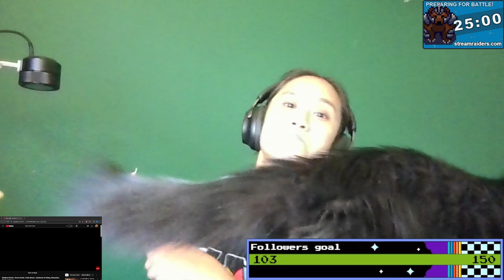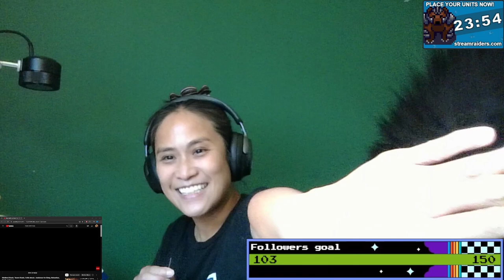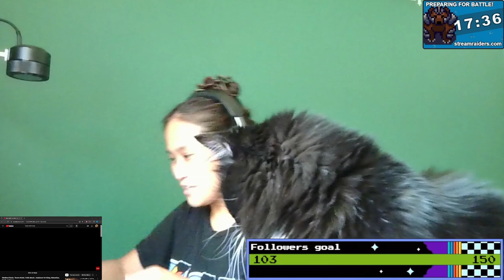DJinx Takes Over the Stream!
Yall asked for more cats, you got more cats.  Skip to @6:40   You can thank me by giving a like and a sub!
@TinyKittens FTW!!!
Watch me AND NOW MY CATS over on twitch!